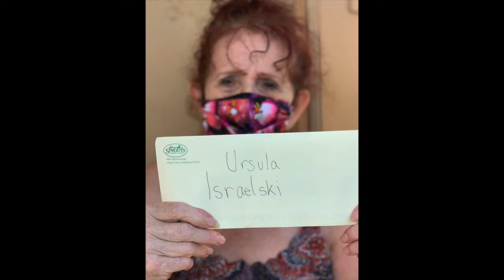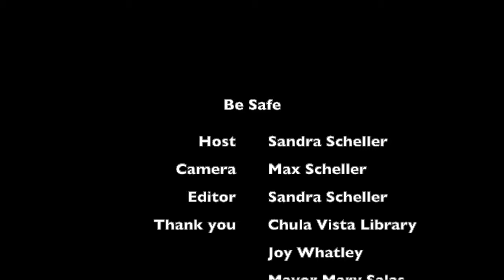Rich Walker, Art on Third in Chula Vista talks with Sandra Scheller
Rich Walker owner and founder of  Art On Third in Chula Vista talks with Sandra Scheller about the Holocaust exhibit in the Chula Vista Library . Rich created the art pieces inside this exhibit.